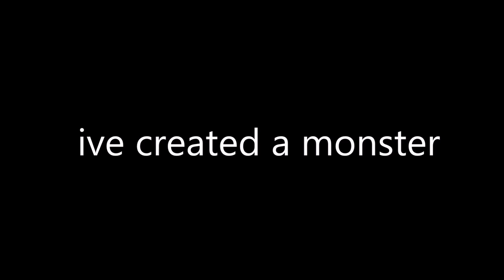Unknown from Gourmet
I need therapy.

A mashup of Gourmet Race and Unknown from M.E.